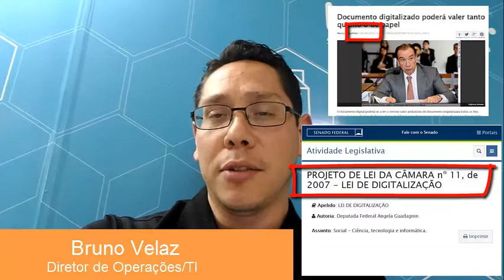Documentos Digitalizados tem validade jurídica ou legal?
Hoje iremos falar sobre documentos digitalizados podem ou tem o mesmo valor jurídico ou legal?

A Taugor cria a série DICA DO DIA para levar conteúdo até você.

Veja o vídeo e aprenda mais.